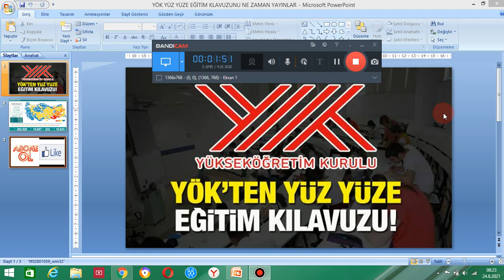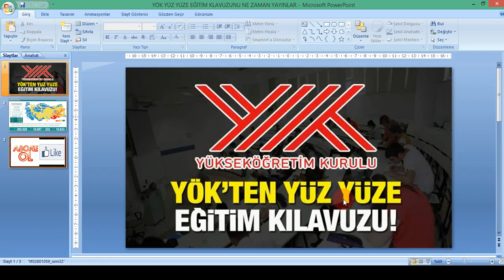YÖK YÜZ YÜZE EĞİTİM KLAVUZUNU NE ZAMAN YAYINLAR / ÜNİVERSİTELER AÇILACAK MI ?